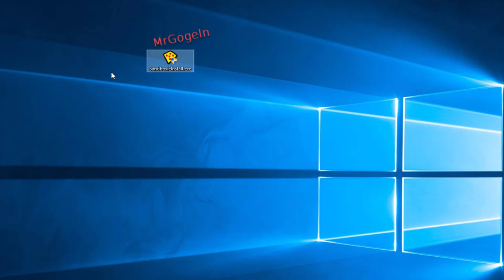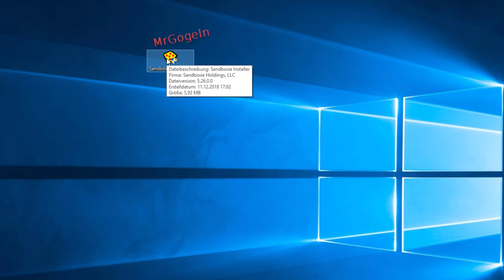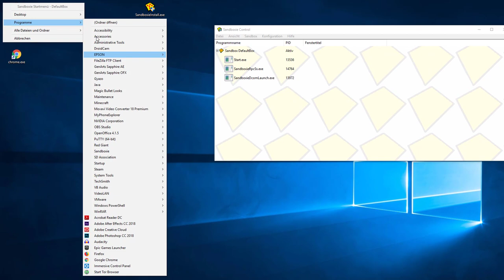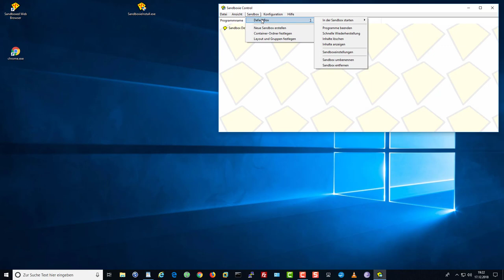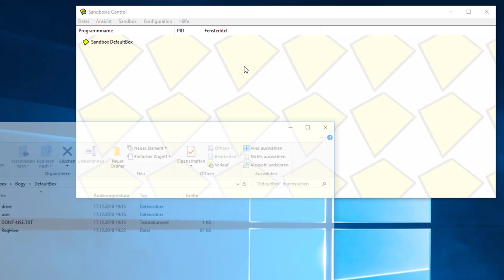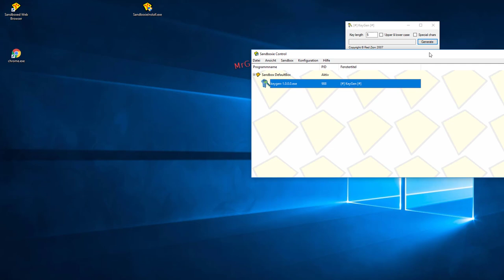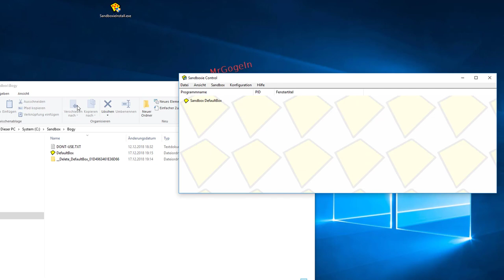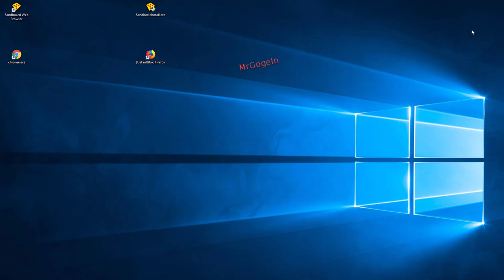Programme in einer sicheren Umgebung starten.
Samsung Galaxy S9 Smartphone (5,8 Zoll Touch-Display, 64GB interner Speicher, Android, Dual SIM) – Deutsche Version
/bei Amazon / Partner-Link

Sandboxie ist ein Computerprogramm, das eine Sandbox bereitstellt, die es ermöglicht, Programme isoliert vom Betriebssystem auszuführen.
Häufigste Anwendung ist das Ausführen eines Webbrowsers oder E-Mail-Programms unter Sandboxie.
Fängt sich der nutzer Schadprogramme ein, können sich diese nicht einfach irgendwo auf dem System einnisten, sondern werden in die Sandbox umgeleitet.
Leert man die Sandbox regelmäßig, werden auch die Schadprogramme gelöscht.